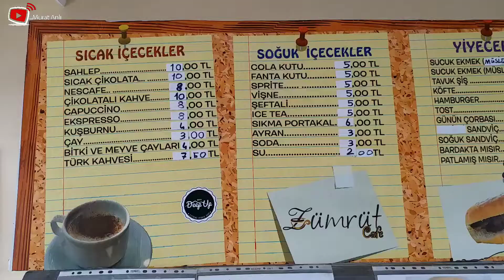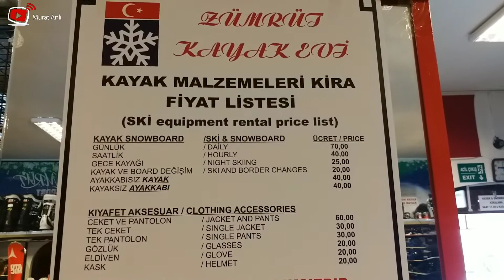Zümrüt Kayak Kiralama Erciyes Kayak Merkezi.Turkey Erciyes Ski Center